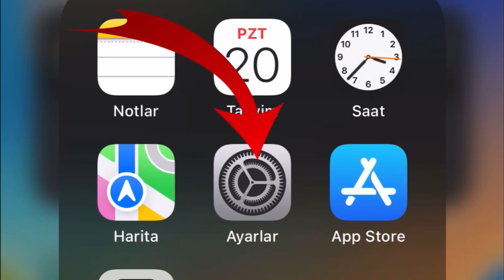İş Bankası NFC İle Temassız Ödeme Nasıl Yapılır - Mobil Ödeme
Bu videomuzda sizlere iş bankası nfc ödeme,
nfc iş bankası,
iş bankası nfc kullanımı,
iş bankası nfc ile ödeme, iş bankası temassız ödeme nasıl yapılır,
iş bankası temassız açma,
işcep temassız özelliği açma,
iş bankası banka kartı temassız özelliği açma,
iş bankası temassız mobil ödeme,
iş bankası mobil temassız ödeme gibi sorulara yanıt verdir